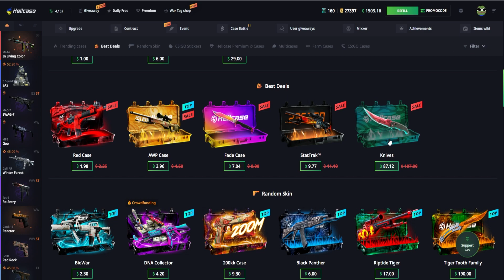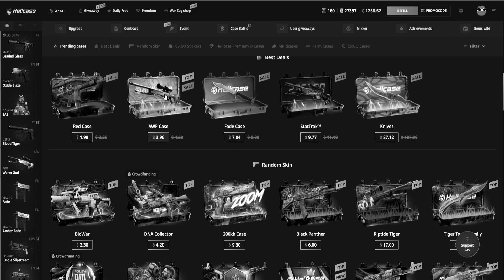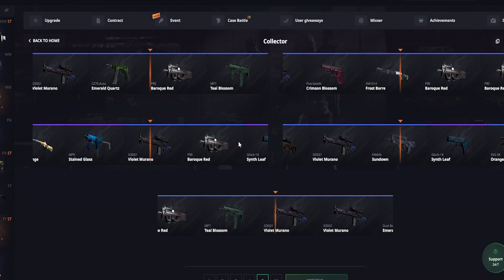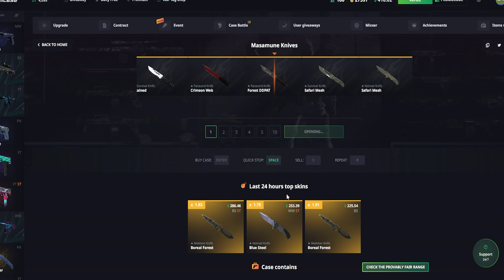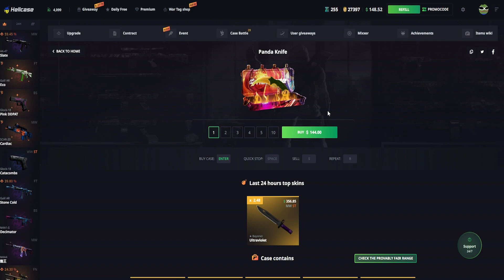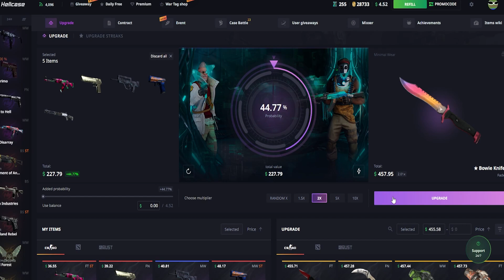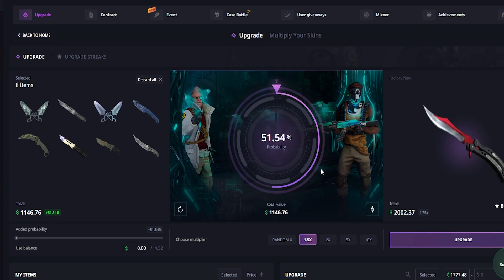WYMIENIŁEM 8 KOS na BUTTERFLY za 10.000zł!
♕ HELLCASE Darmowa mamona ➲ ODBIERZ TO Z KODEM mrcek

Reklama strony HELLCASE